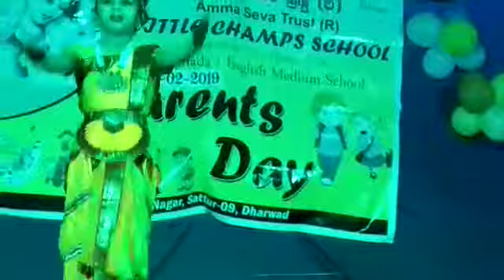Baro krishnaya Anvi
Video from Dr Vitthal Khode